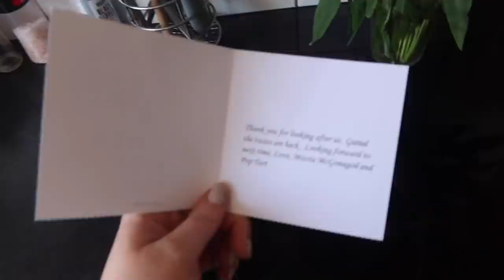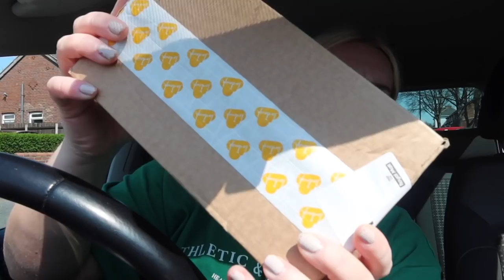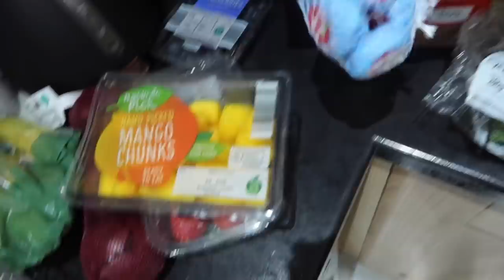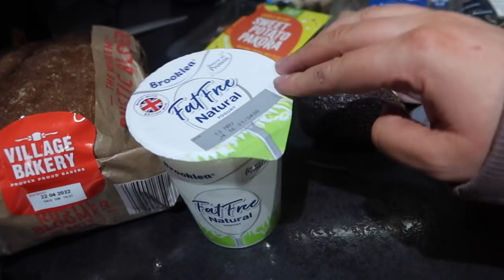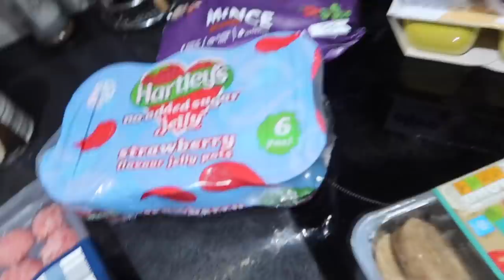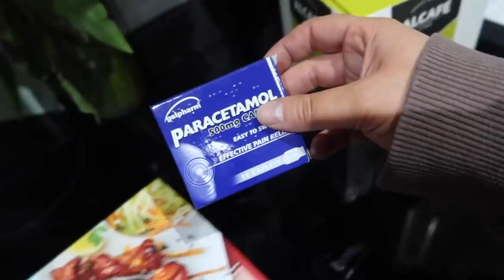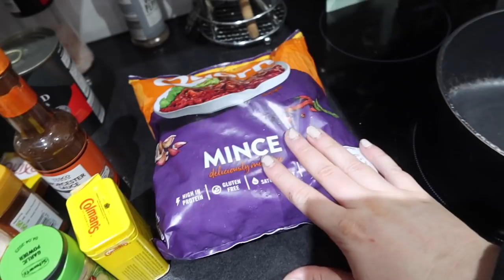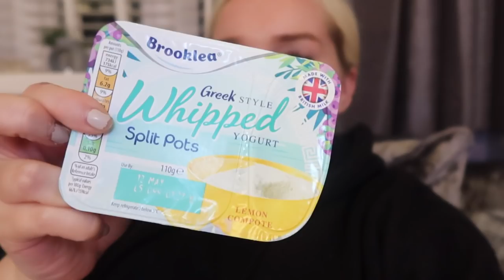WHAT I EAT IN A DAY! | ALDI Grocery Haul, Cheeseburger Pasta & Homemade Soup!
Hey Besties!

Hope you enjoy this weeks What I Eat In A Day!